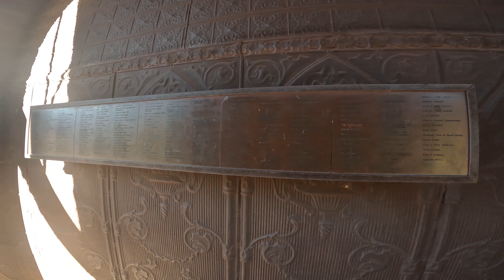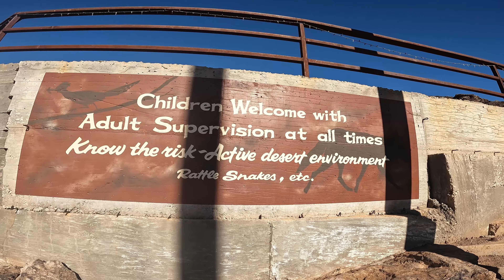Desert Bar (Nellie E Saloon)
This area is a favorite of mine. It offers a semi-technical trail with optional obstacles to play on. Watch for future videos of when we return to the area to explore more of the many trails around it.